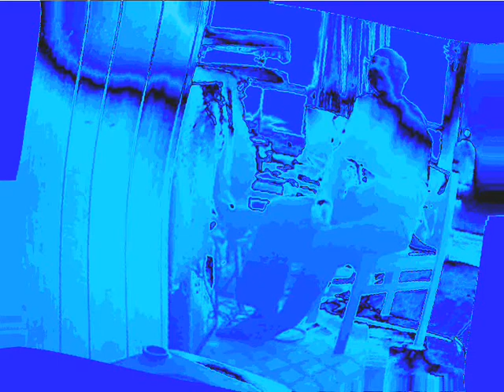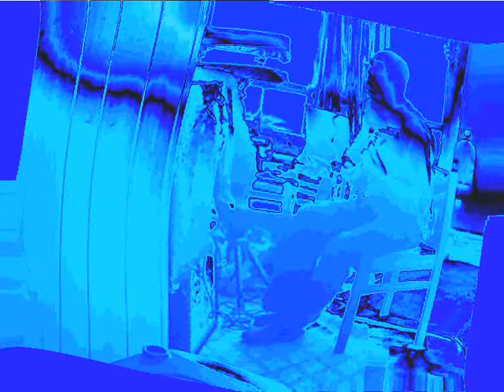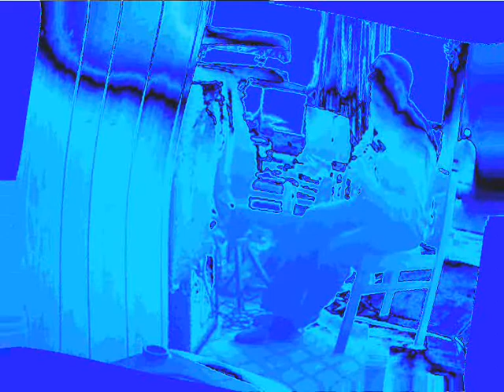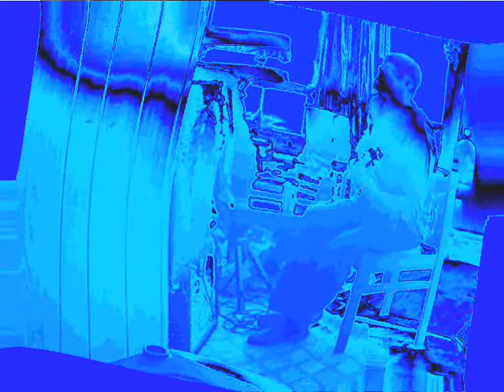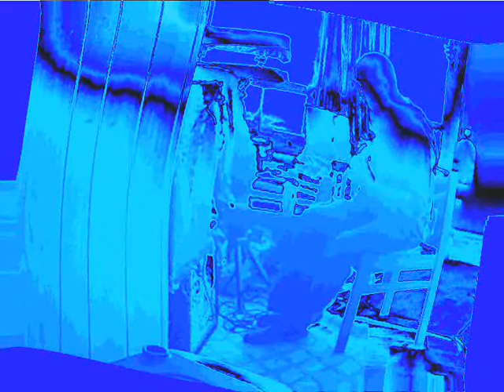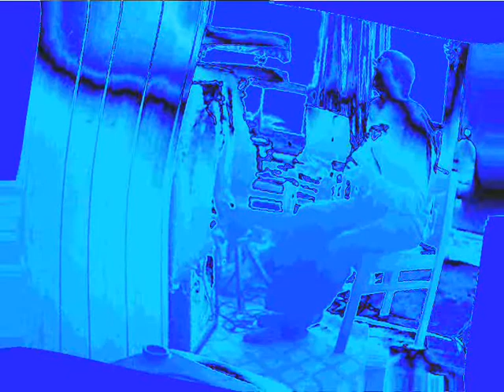Time is a illusion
Love creating strange different music in which you dont really know
where the song is going as it does not follow the rules.
Jamming with my brother on a clear cold Feb 2021 day.

Using mostly the Korg Kronos and the Korg Karma

Daniel Villemaire: Guitar
Andre Villemaire:  Keyboards